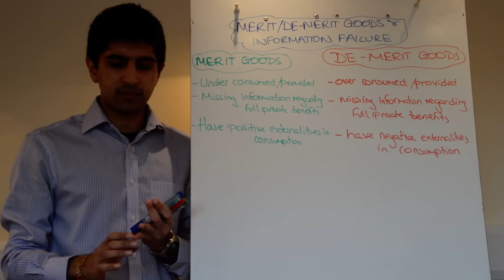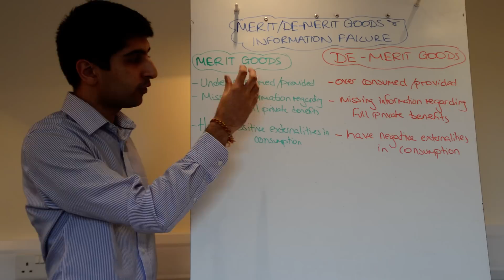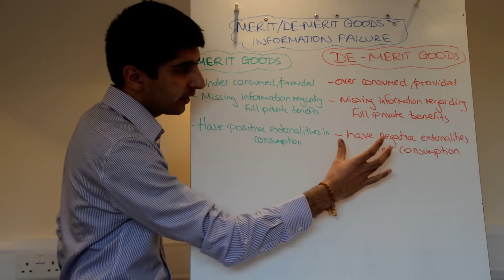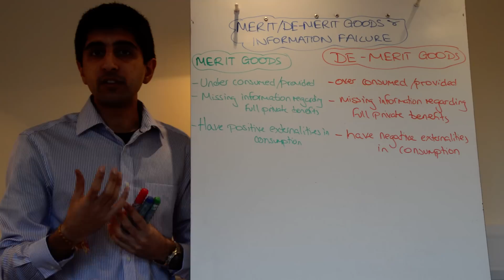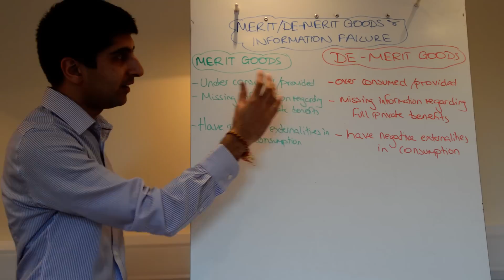Y1/IB 17) Merit/De-Merit Goods and Information Failure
AS/IB 17) Merit/De-Merit Goods and Information Failure - An understanding behind why merit and de-merit goods cause market with a major link to information failure as well